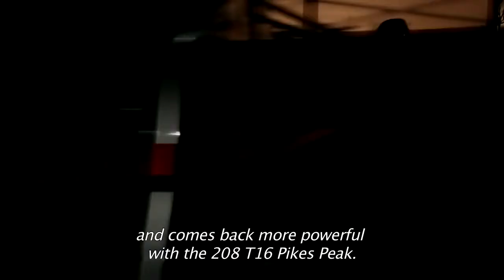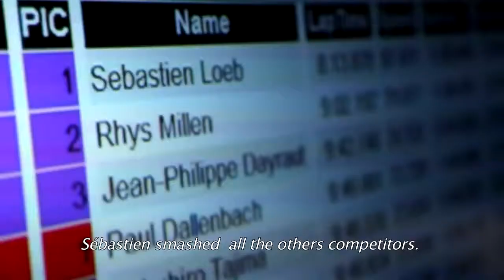Peugeot Pikes Peak Inside the 2013 Hill Climb